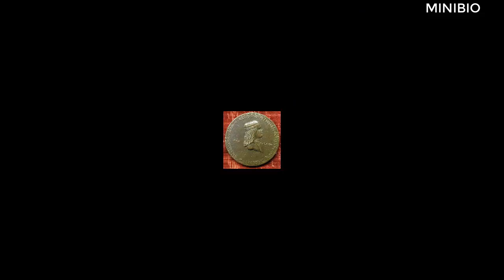FEDERICO I de NÁPOLES: el ÚLTIMO REY DE NÁPOLES de la DINASTÍA TRASTÁMARA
FEDERICO ERA DE LA RAMA ILEGÍTIMA DE LOS TRASTÁMARA Y PRIMO DE FERNANDO EL CATÓLICO, QUE AL FINAL LO TERMINARÍA TRAICIONANDO, SIENDO ALIADO DE FRANCIA.